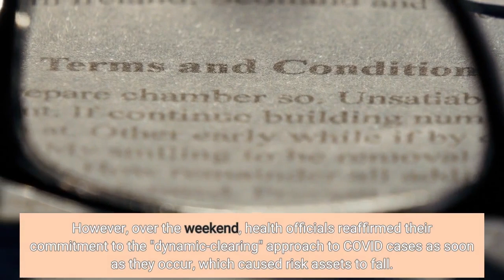Bitcoin Price and Ethereum Hold Crucial Support Arweave Gains Over 35%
The Bitcoin price plunged sharply and broke below a major support level of $21,000. Likewise, Ethereum also lost over 2% to complete a 61.8% Fibonacci correction at $1,566. After Beijing said it had no plans to change its zero COVID-19 policy, US stock futures, cryptocurrencies and commodities fell in Asia on Monday. However, resilient Asian markets helped mitigate the selling. However, over the weekend, health officials reaffirmed their commitment to the "dynamic-clearing" approach to COVID cases as soon as they occur, which caused risk assets to fall. Major cryptocurrencies were trading in a mixed bag early on November 7, as the global crypto market cap fell over 1% to $1.04 trillion on the previous day. Over the last 24 hours, overall crypto market volume fell less than 0.50% to $69.99 billion. The overall volume in DeFi was $3.91 billion, accounting for over 5% of the total 24-hour volume in the crypto market. The entire volume of stablecoins was $63.75 billion, accounting for 91% of the overall 24-hour volume of the crypto market. In the last 24 hours, the top performers were Litecoin (LTC), Polygon (MATIC), and Chiliz (CHZ). Overall, the bullish bias is a bit weaker as sellers have dominated the market. Litecoin and Polygon have risen by more than 3% to $71.4 and $1.20, respectively. At the same time, CHZ has increased by about 0.5% to $0.27. In the last 24 hours, Solana (SOL) has reversed and given up most of its gains, losing more than 10% to trade at $32.25. ImmutableX (IMX) has dropped more than 9% to around $0.6025, while Loopring (LRC) is down about 9% to $0.3370. The current Bitcoin price is $20,892 and the 24-hour trading volume is $38 billion. Bitcoin lost over 1.5% during the Asian session. CoinMarketCap currently ranks it first, with a live market cap of $438 billion, up from $406 billion yesterday. Bitcoin, the leading cryptocurrency, has breached a strong support level of $20,900. On the downside, BTC may find immediate support near $20,600, a level supported by a 50-day moving average. A bearish crossover below the 50-day moving average is likely to extend the downtrend until the $20,400 or $20,000 level. The upward channel on the 4-hour timeframe is supporting the chances of a bullish trend continuation while providing support near $20,400. On the upside, Bitcoin's immediate resistance is at $21,000, and a break above this level has the potential to take BTC to $21,500 or $22,200. Let's use today's price of $21,000 as a pivot point. On Monday, the second leading cryptocurrency, Ethereum, lost around 2% in the last 24 hours to trade at $1,588. Now ranked second on CoinMarketCap, with a live market capitalization of $193 billion, down from $197 billion yesterday. On the 4-hour chart, Ethereum has fallen below the 50-day moving average, which had been extending support at $1,590. The same level is now acting as a barrier. On the downside, Ethereum is finding immediate support near the $1,566 level, which is a 61.